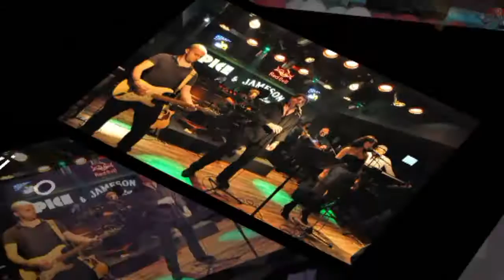Tavi Colen - Nimic nu e gratis